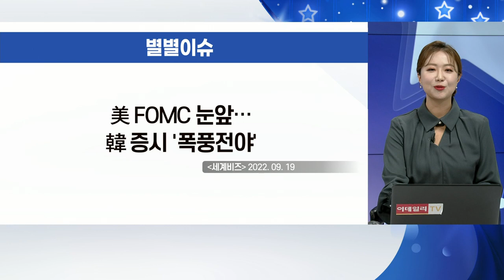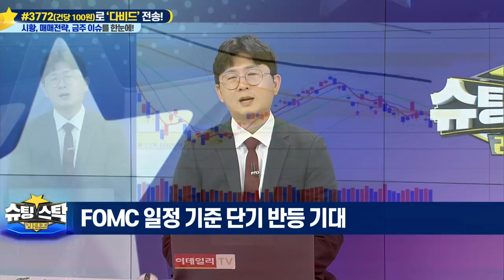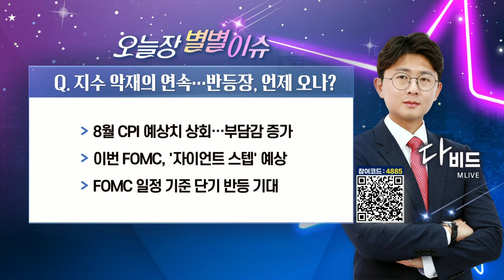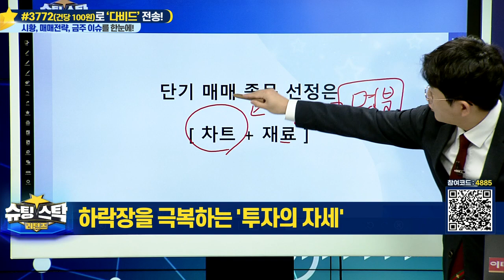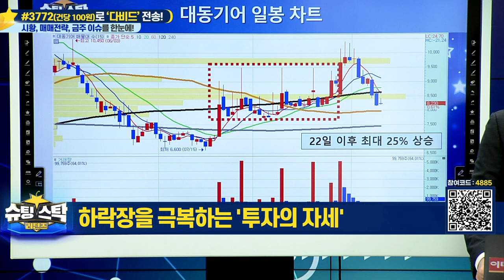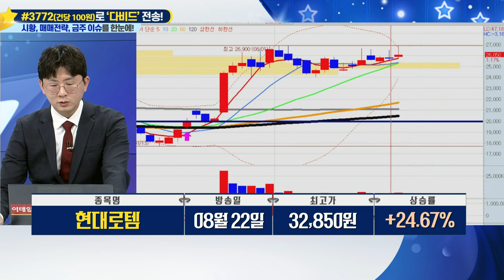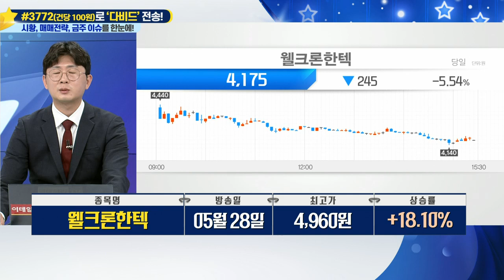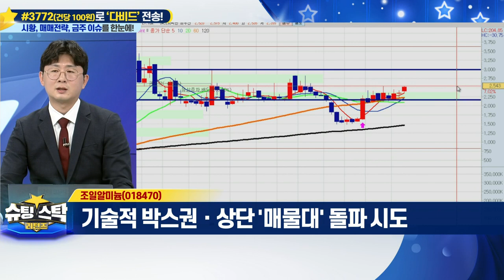슈팅스탁 리턴즈 20220919